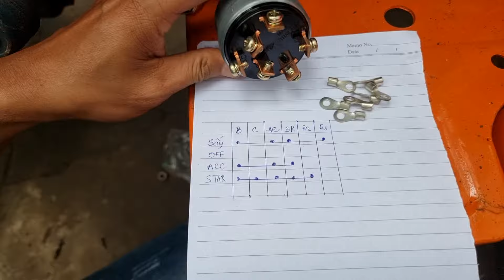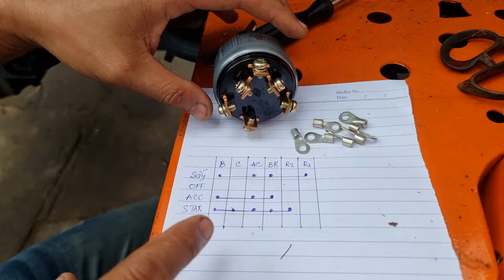Ổ Khóa máy cày có 6 cái chân